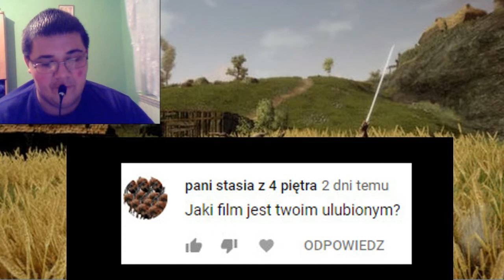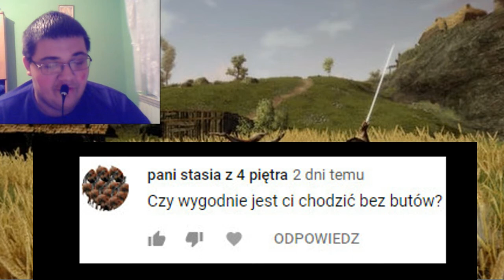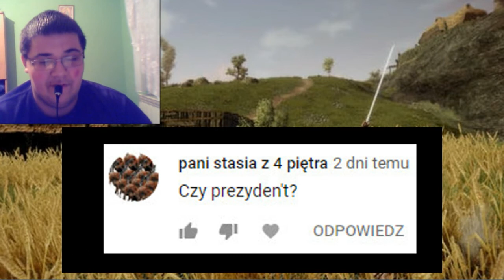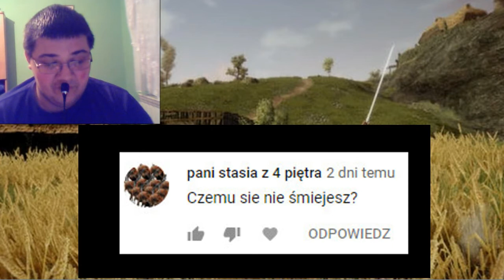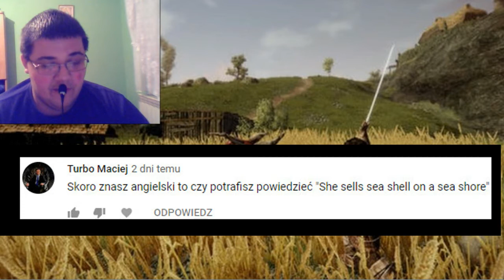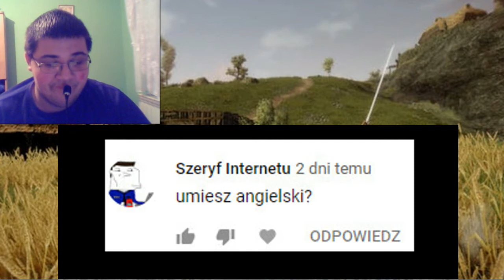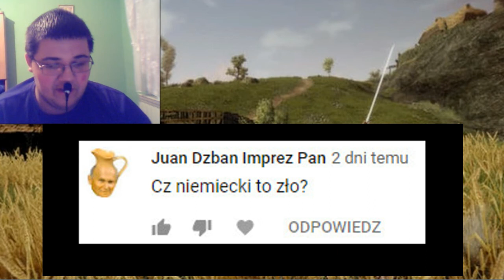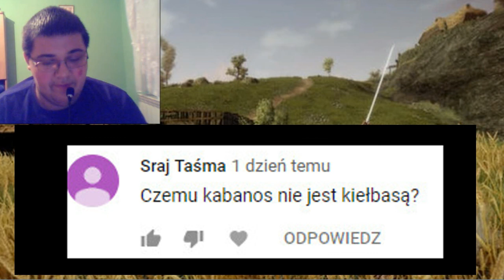Q&A 3 REAKTYWACJA odc. 14.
Zapraszam do oglądania i pytań zadawania.